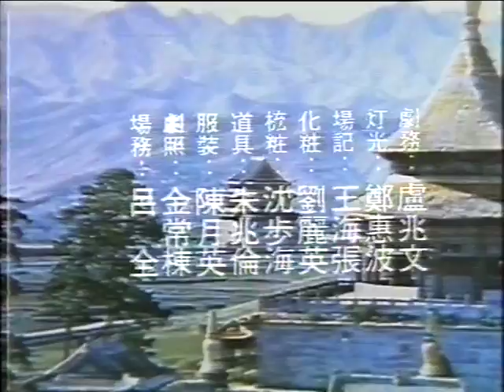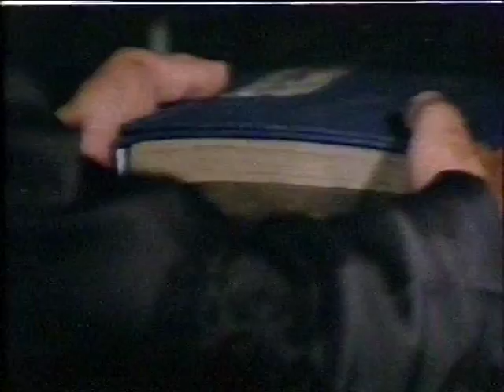Wu Tang Collection - Sunset In The Forbidden City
Director: Lin Pai
Cast: Tan Tao-Liang, Chia Ling, Ma Kei, Chan Wai-Lau, Lung Fei

Tan Tao Liang and Chi Ling must defend the forbidden city from Mongol invader and Tibetan Lamas who have formed an alliance to overthrow the government.